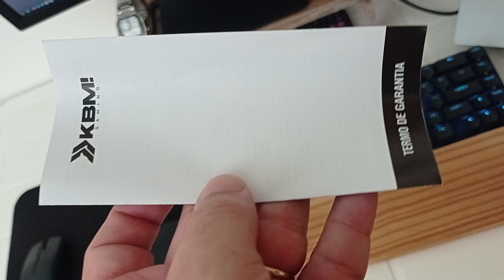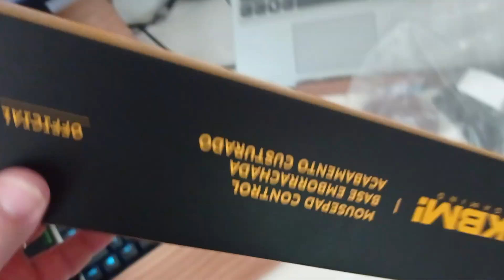Mousepad KBM Control 450 X 400 mm - unbox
Mousepad KBM Control 450 X 400 mm.

primeiras impressões.

valor em 19 jun 2024 (R$ 15,00)
site : Kabum.